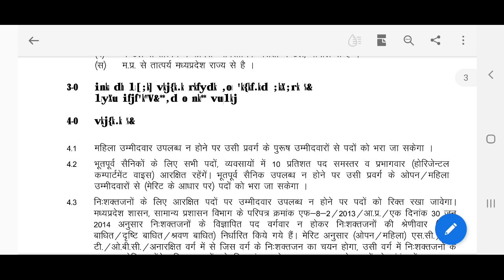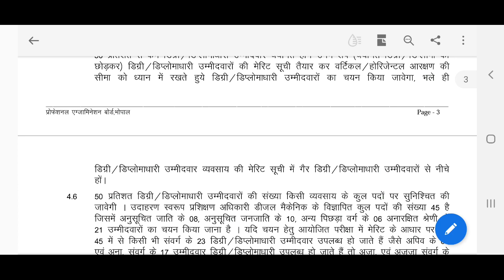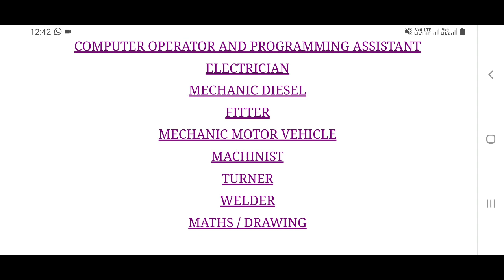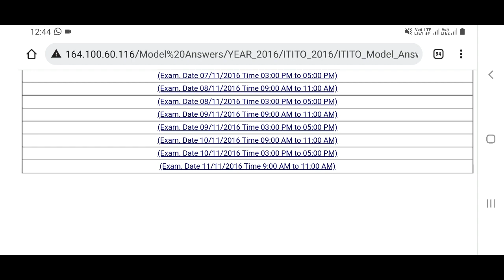MP ITI Training Officer Vacancy 2022 Update | MP ITI Training Officer Recruitment Exam 2022